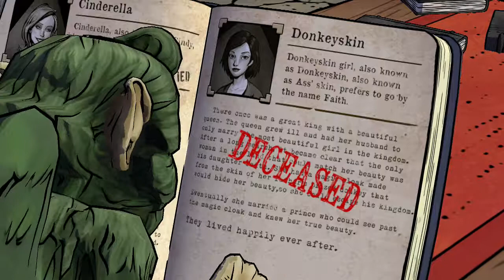The Wolf Among Us Episode 1 Part 4 - "FAITH" - Gameplay - Playthrough